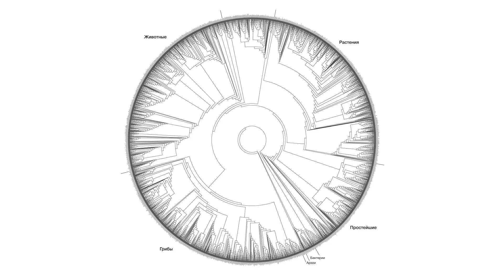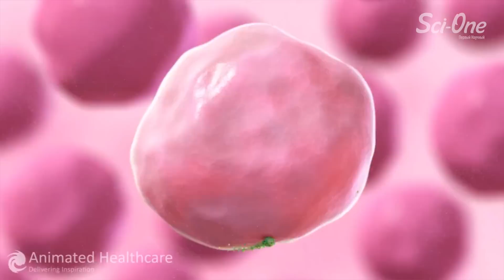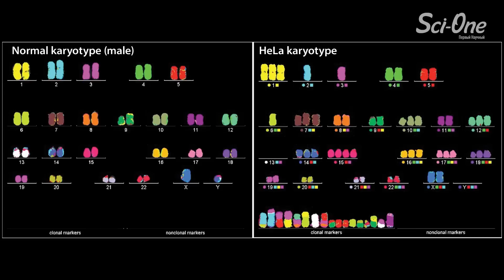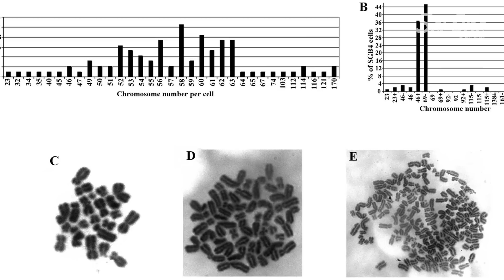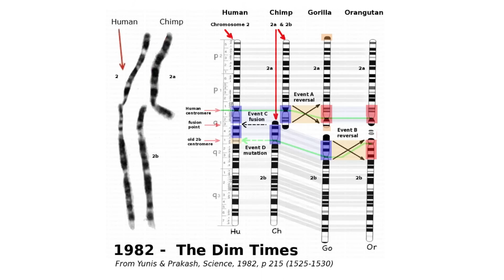НА ЧТО ЕЩЕ СПОСОБНА ЭВОЛЮЦИЯ? | IQ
Эволюция не только сделала нас Хомо Сапиенс. Она еще и убивает. Время от времени. Между всемирным потопом, тасманийским дьяволом, бессмертными клетками и нашей второй хромосомой есть связь. Смотрите о ней новый выпуск IQ.

Александр Панчин — к.б.н., старший научный сотрудник ИППИ РАН, автор блога scinquisitor и книги «Сумма биотехнологии. Руководство по борьбе с мифами о генетической модификации растений, животных и людей».